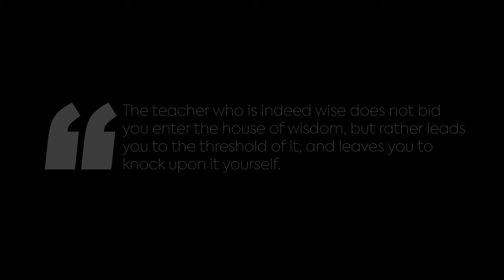Teachers' Day Main Event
"A day filled with gratitude and celebration! ✨ Our students honored their beloved teachers on Teachers' Day (5th September) with heartfelt tributes, beautiful songs, and energetic dance performances. The day was made even more special with fun games and activities that brought everyone together. Thank you to all our amazing teachers for your dedication and inspiration!"